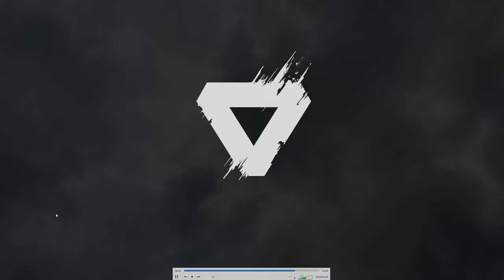This New Game Could be REALLY SPECIAL! ~ Gray Zone Warfare Trailer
Welcome!

Today we take a look at the new trailer for Grey Zone Warfare by MADFINGER Games.